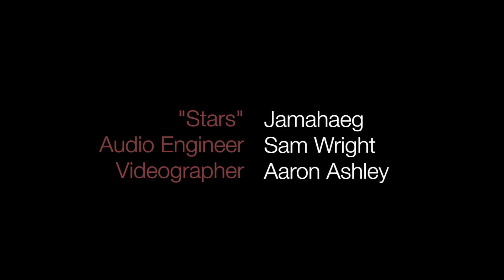'Stars' by Jamahaeg Live @ The Rec Room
Jamahaeg - 'Stars'